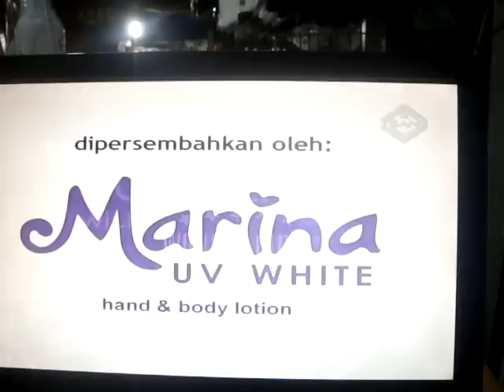Wonder Girls - Wonderful Concert @Transtv with live performence by local Boy & Girlband Local